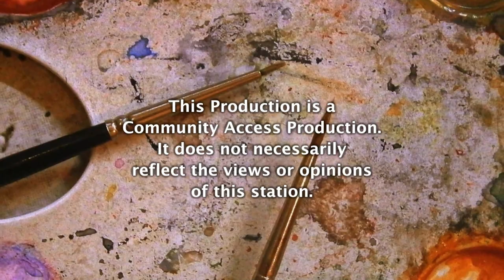Community Culture Showcase: Sandra Laub - Actor, Teacher, Playwright.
Hosted and Produced by Harriet Grayson. Guest: Sandra Laub - Actor, Teacher and Playwright. Recorded on June 27, 2022.